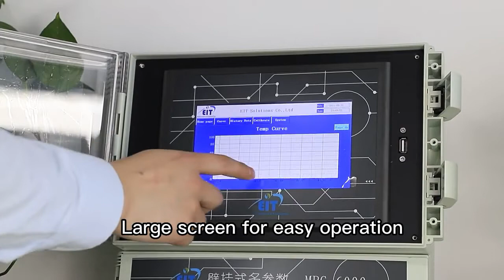water quality analyzer multi-parameter : ph ec do turbidity free chlorine tss ...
This is EIT Solutions, professional water process analytical instrument manufacturer with 15 years experience, like  pH, EC, DO, turbidity, ION Sensors,etc.  Our products are widely used in Hydroponics,Aquaculture, aquarium,Power plant. chemical, fertilizer, Metallurgy, environmental protection. Pharmaceutical, biochemical, food Beverage, etc.

Below are our main products for reference:
Online/Portable/Lab pH Meter&Sensor
Online/Portable/Lab EC Meter&Sensor
Online/Portable/Lab DO Meter&Sensor
Online/Portable/Lab TSS Meter&Sensor
Online/Portable/Lab Chlorine Meter&Sensor
Electromagnetic flow meter
Lab/Online Multi-parameter Meter
OEM service is available

Let me know which products do you interested in? We will recommend most suitable model with best price here.

Your soonest reply will be appreciated.

Best Regards,
EIT Solutions